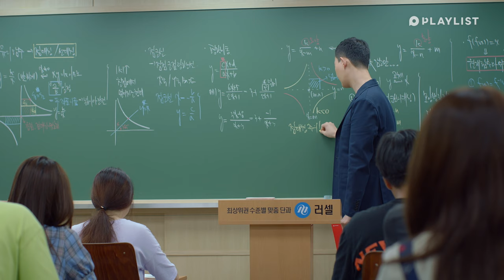[메가스터디] 다만너 9화 - 현우진 선생님 등장!!!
형이 왜 거기서 나와...? ㅇ_ㅇ?
우진쌤 특별 출연으로 다만너 9화가 더 재밌어진 것 같아용
웹드로 우진쌤의 수학 공부법까지 확인하다니!!
완전 일석이조~(*´▽`*)♬*